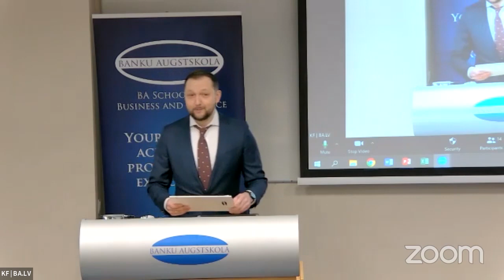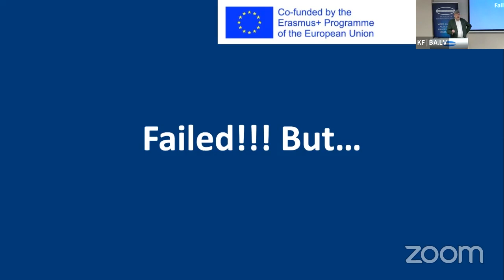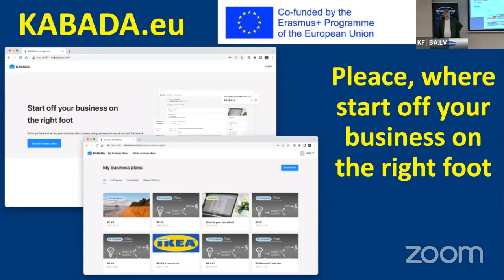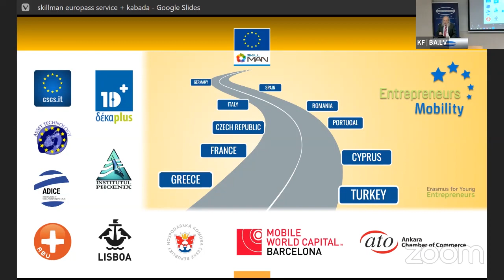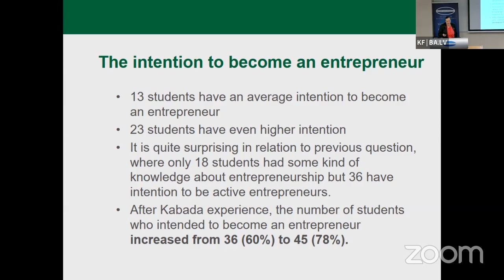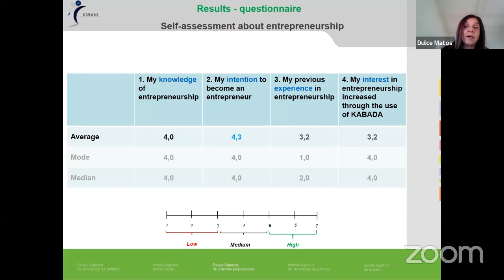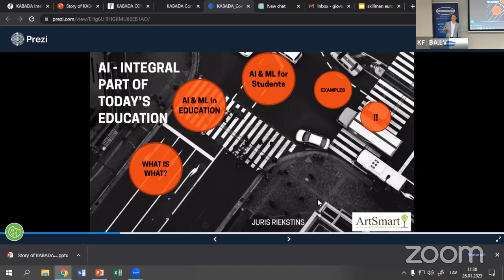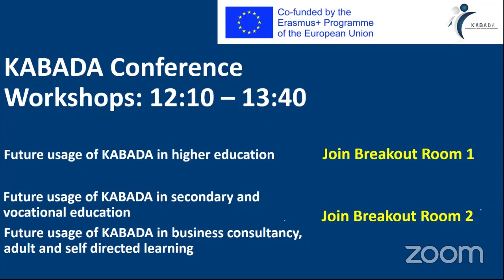Kabada Conference / Alliance Summit 2023 - Morning Session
Final conference of the KABADA project.
The tool is a structured, Web-based platform that purports to take the guesswork out of business plan development. Informed by theoretical research, relevant statistics, and artificial intelligence (AI) insights.

Programme

10:00 - 10:05 Welcome and Introduction
10:05 - 10:15 Welcome by the rector of BASBF, Dr.sc.administr. Līga Peiseniece
10:15 - 10:40 Story of KABADA, Jānis Hermanis, Banku augtskola, LV
10:40 - 10:55 ENE and Skillman approach to digitalisation and AI for VET - Giovanni Crisonà, Skillman Network; Filippo Del Ninno, ETF
10:55 - 11:10 Self-reflection on entrepreneurship experience and the role of Kabada tool. A case study from MENDELU, Eva Abramuszkinová Pavlíková, Mendel University in Brno, CZ
11:10 - 11:25 Experience and feedback of the users when testing Kabada tool, Dulce Matos Coelho, Polytechnic Institute of Setubal, PT
11:25 - 11:40 Artificial Intelligence - Integral Part of today’s Instructional Technology, Juris Riekstiņš, ArtSmart, LV
11:40 - 12:10 Coffee/Tea break